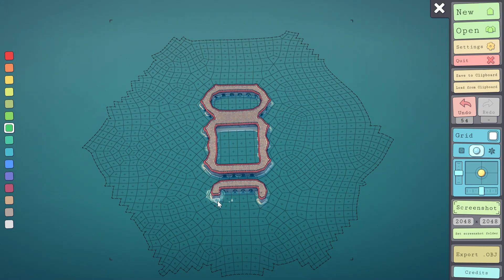Island with lighthouses and floating control buildings